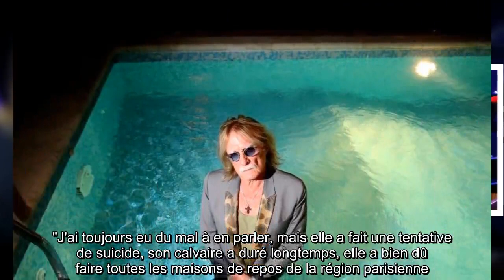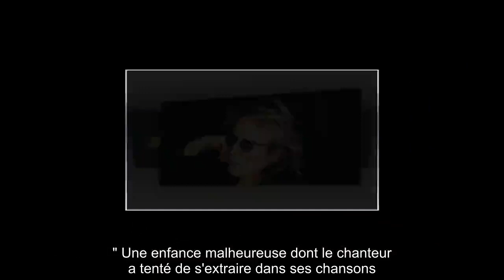✅ Christophe et ses années de galère : « Personne ne m'a tendu la main »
✍ La pandémie du nouveau coronavirus n'épargne personne, et surtout pas les célébrités.  Depuis le 26 mars, le chanteur Christophe est soigné en réanimation dans un hôpital parisien.  L'interprète des Mots bleus a été testé positif au Covid-19. Véronique Bevilacqua, son épouse malgré une séparation au début des années 2000, a donné de ses nouvelles.  Elle confirme que "la situation n'est pas rassurante, mais en tous cas elle est stable".  Au cours de sa longue carrière comme de sa vie personnelle, l'artiste de 74 ans - père de deux enfants, dont l'un qu'il n'a jamais reconnu - a vécu une trajectoire riche, faite de hauts et de bas.  .Dans une interview fleuve accordée à Paris Match en décembre 2019, Christophe a notamment dévoilé qu'il ne s'est jamais senti privilégié, malgré le succès.  "Quand j’étais au fond du trou, personne ne m’a tendu la main. J’en suis sorti tout seul", a confié l'ancien compagnon de Michèle Torr à nos confrères.  Il est notamment revenu sur le mouvement des gilet ...